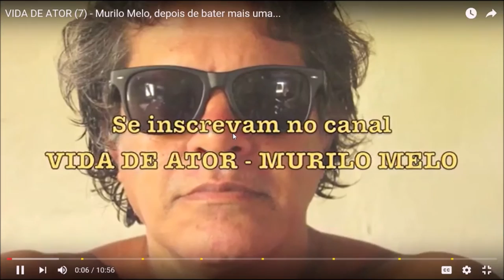O LOCUTOR SEXY- (tradução) Baby eu Cansei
Locutor sexy traz mais uma tradução  Tracy Chapman,  tradução baby coun i hold you - by Murilo Melo